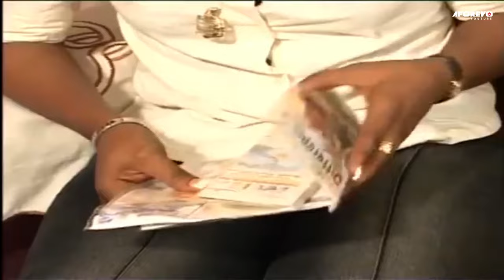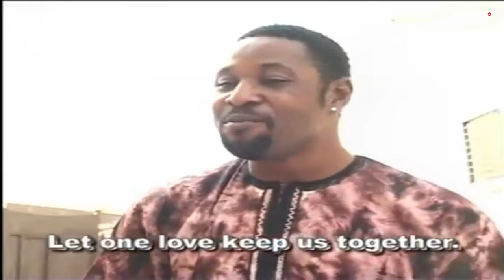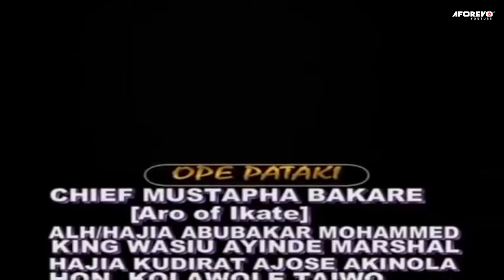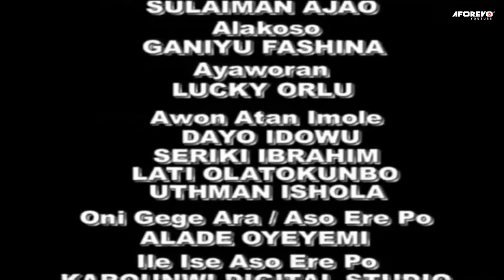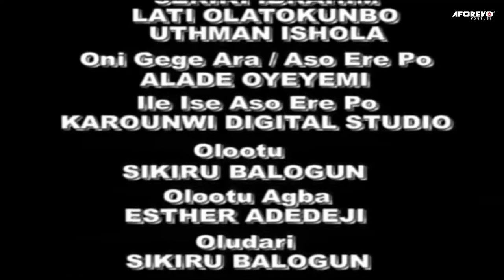Ajoma Logba yi Pe - Latest Nigerian Yoruba Movie Starring : Balogun, Fathia Balogun, Saheed Balogun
A man pretends to be dead and begins anew life somewhere else until his past catches up with him..
Starring : Balogun, Fathia Balogun, Saheed Balogun